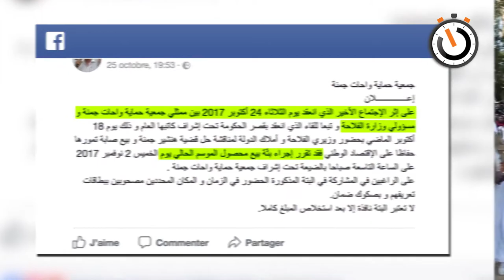نواة في دقيقة: تجربة جمنة، أهم المحطات